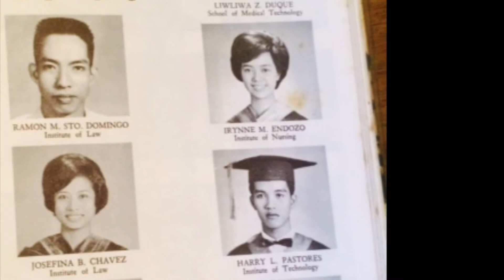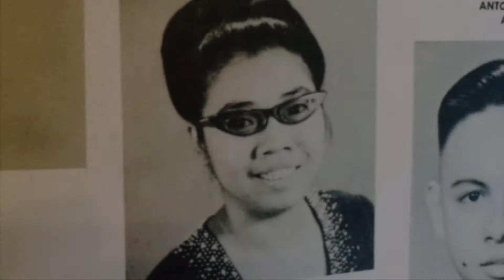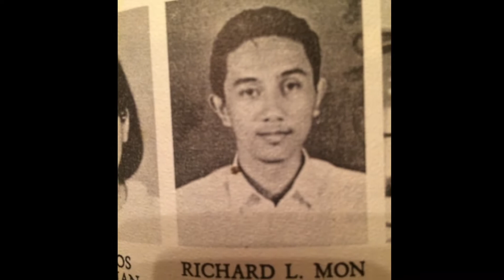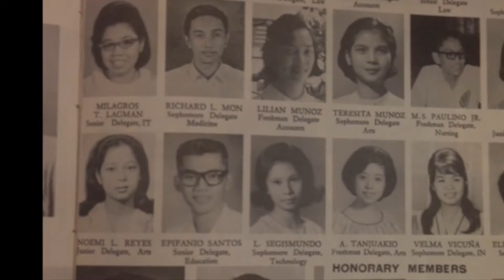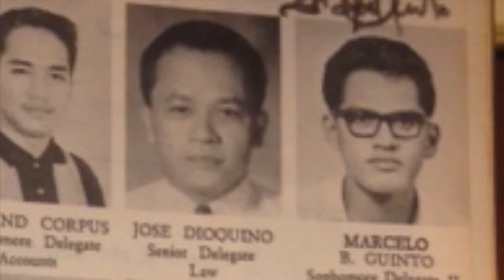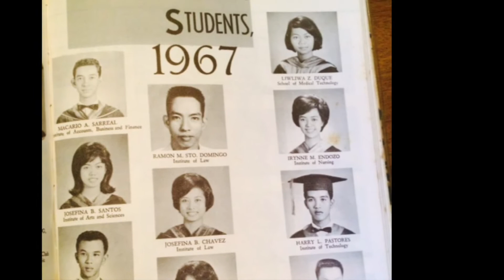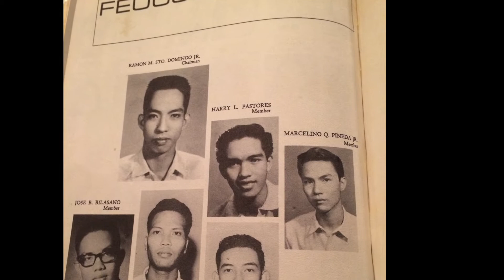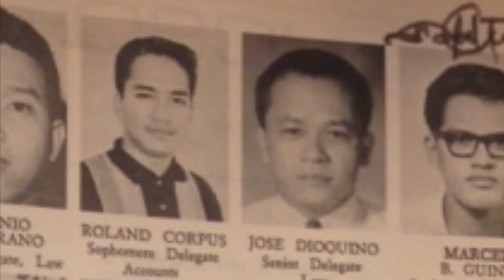FEU 2014 Reunion Slide Show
Slide Show prepared by Dave Albulario for the 2014 Far Eastern University Reunion, Nov. 14-16, 2014, Las Vegas, NV, for FEUCSO & FEU Student Leaders, Class of 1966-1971. ATTENDEES:
Aurora "Au" Tanjuakio Aguilar & Orlando Aguilar
Noemi Reyes Albulario & Son David Albulario
Robinson Baron & Lourdes Duque Baron
Romeo "Romie" Castro & Susan Castro
Ruby Sumabat Cruz & Rudy Cruz
Franco "Kit" Forral & Evelyn Forral
Lilian Muñoz Jimenez
Milagros "Mila" Lagman
Leilani Narcelles Mon & Richard Mon
Harry Pastores & Edeltrudes "Heddie" Villa Pastores
Marcelo "Mars" Pineda & Zeny Pineda
Grace Piñon
Irynne Endozo Sixon & Freddie Sixon